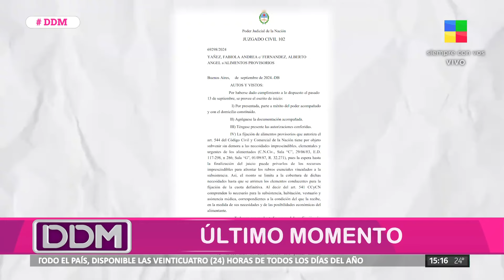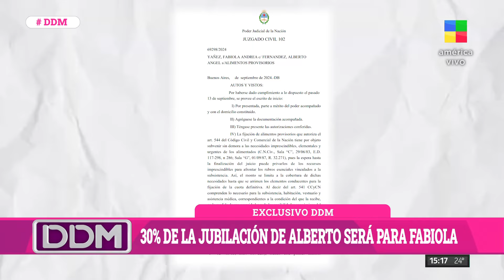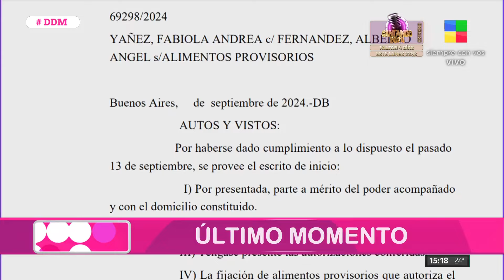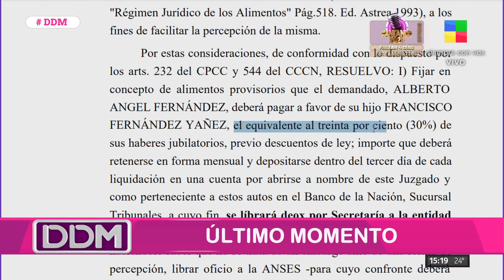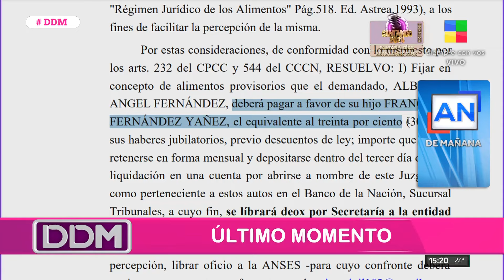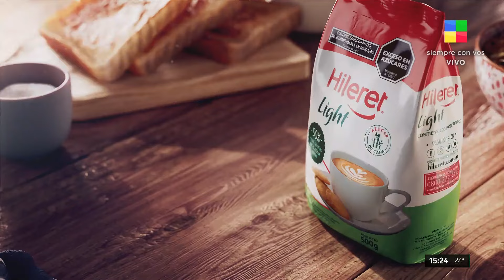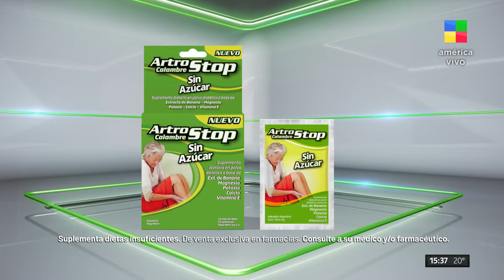La madre de Fabiola Yañez + Aerolíneas Argentinas + Cantando 2024 DDM | Programa (19/09/2024)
Programa completo (19/09/24)